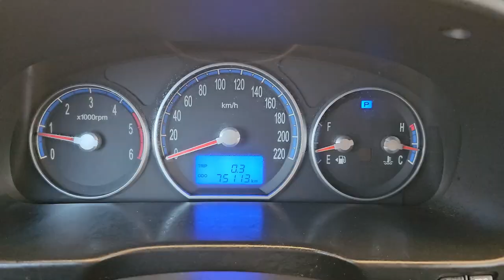2008 Hyundai Santafe cm used car export (8U386697) carwara, 카와라 싼타페 수출